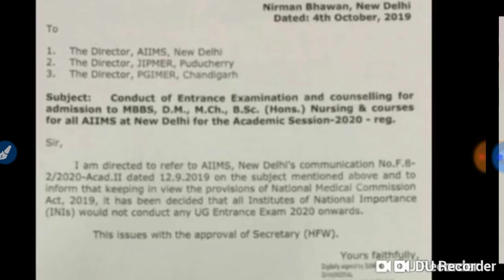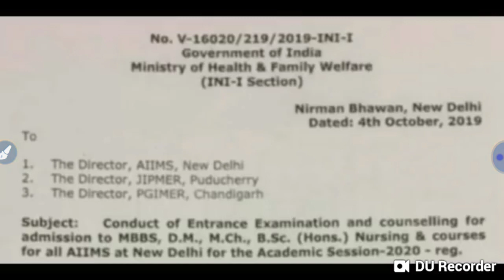Neet Exam 2020 || AIIMS or JIPMER UG entrance exam conduct or not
In this video I telling about the Neet Exam 2020 || AIIMS or JIPMER UG entrance exam conduct or not.

Harsahay Chopra